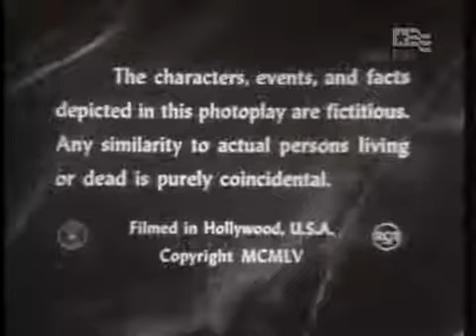Four Star Playhouse S03E24 Eddies Place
3.16 [066] Four Star Playhouse: Stuffed Shirt 13Jan55 Screenplay by DeWitt Bodeen Story by Robert Standish Directed by Robert Florey Charles Boyer , Robert Monet, Philip Ahn, Chong,.

3.24 [074] Four Star Playhouse: Eddies Place 10Mar1955 Ida Lupino, Ellen, William Tallman, Eddie, Louis Jean Heydt, Dan, Synopsis: Ida Lupino stars as a parolee, Ellen, whose efforts to.

3.07 [057] Four Star Playhouse: Vote Of Confidence 11Nov54 Written by James Neal Harvey Directed by William Asher David Niven, Amanda Blake, Chuck Connors, Elizabeth Patterson, Dayton.

1.12 [--] Four Star Playhouse: The Man In The Box 26Feb53 Written by John & Gwen Bagni Directed by Robert Florey Starring Charles Boyer, Patricia Morison, Dorothy Green, Harry.